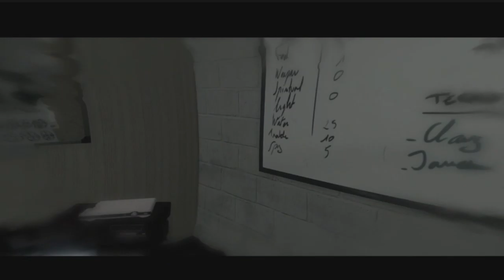Beyond two souls Part 14: Night session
In this shorter episode a young Jodie see's more dead people and Nathan gets some pretty horrible news.